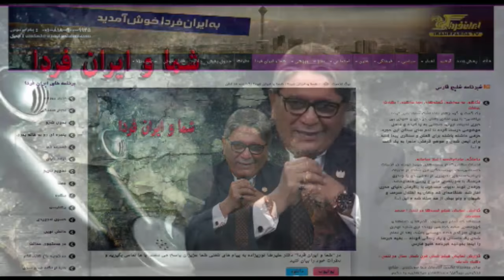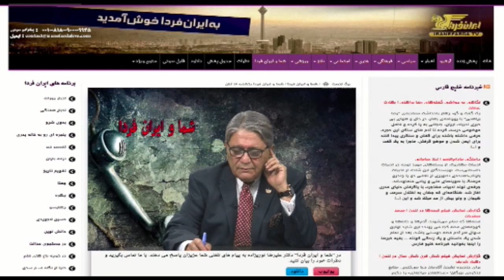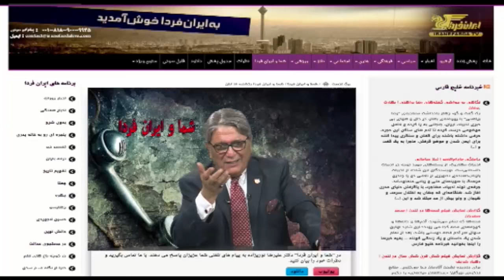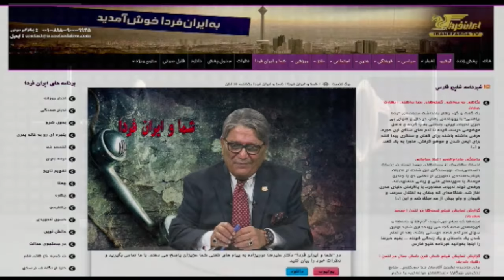شما و ایران فردا یکشنبه 15 آذر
پاسخ های دکتر علی رضا نوریزاده مدیریت تلویزیون “ایران فردا” به پیام های گرم و پر مهر شما نازنینان. با ما همراه باشید.